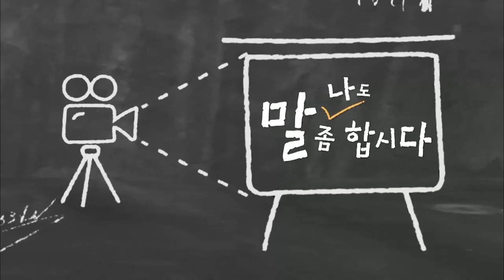복지TV뉴스24 _ [나도 말좀합시다] 발달장애인이 안전하게 살아갈 ‘권리’ + 발달장애인 가족의 눈물 “24시간 지원체계 구축하라” / 2022.12.28.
복지TV뉴스24  _  [나도 말좀합시다] 발달장애인이 안전하게 살아갈 ‘권리’  _  김종옥 문화예술위원장  /  전국장애인부모연대  +  발달장애인 가족의 눈물 “24시간 지원체계 구축하라”  /  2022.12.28.